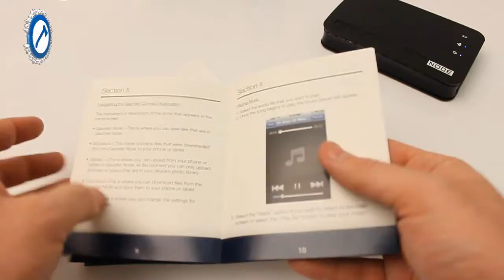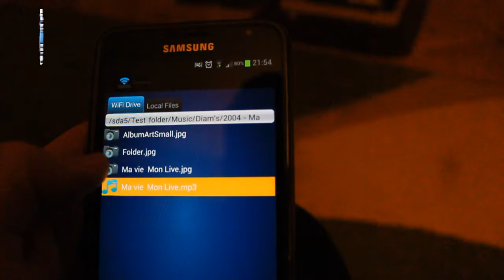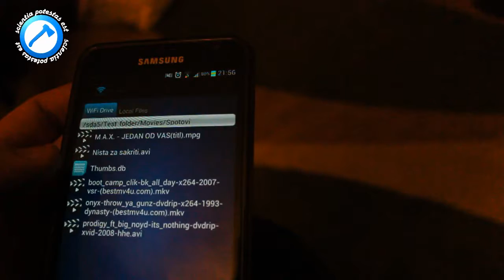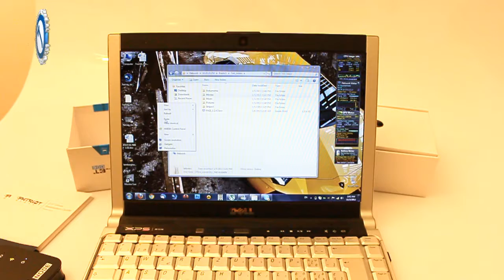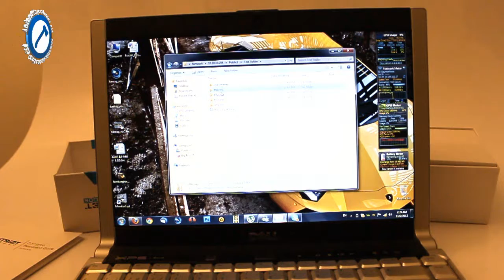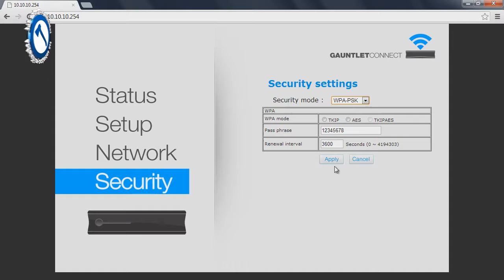Patriot Gauntlet Node review [PCAXE.COM]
Recenzija Patriot Gauntlet Node WiFi/USB 3.0 fioke (rack-a) za hard disk
Patriot Gauntlet Node review.